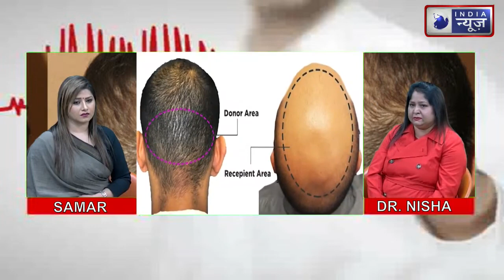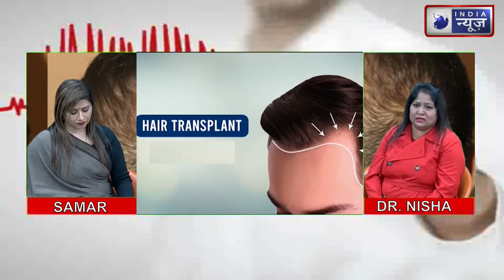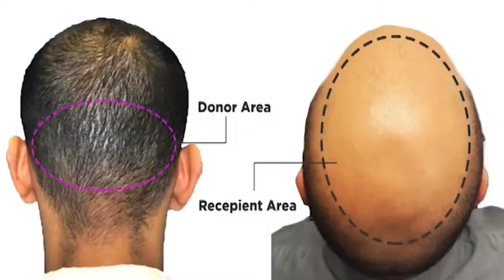Hair Transplant : क्या आपको मालूम हैं हेयर ट्रांसप्लांट के नुकसान और फायदे? || India News Health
Hair Transplant : बाल को प्रत्यारोपित कराने के लिए यूं तो कई तरीके मौजूद हैं। गंजेपन का इलाज कह लें या फिर कम बालों के लिए अक्सर लोग हेयर ट्रांसप्लांटेशन कराते हैं। यह एक सर्जिकल प्रोसेस है। इसमें लगभग दो से तीन सप्ताह के बाद बाल उगने लगते हैं। सात से आठ महीने बाद बालों की ग्रोथ पूरी तरह से हो जाती है। इससे गंजेपन वाले हिस्से को छुपाने में मदद मिलती है। लेकिन, क्या आपको पता है कि हेयर ट्रांसप्लांट के नुकसान भी हो सकते हैं।